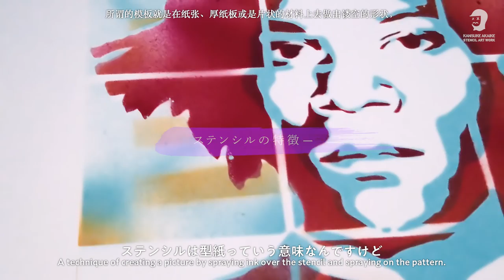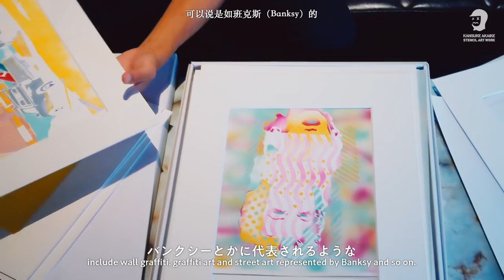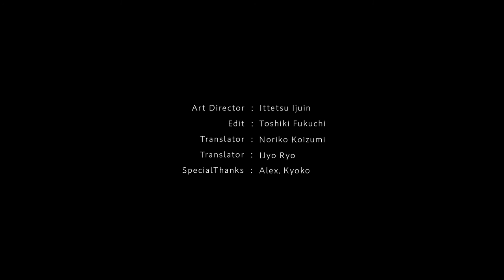Kansuke Akaike Art Work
赤池完介（Kansuke Akaike ）
Characteristics of stencil art:
Born in 1974. Moved the production base from Tokyo to Minamiizu in
2015. Including the piece "NO LIMITS" produced to popularize the
Paralympic Games, various artworks with a one-of-a-kind stencil print
have been created.

1974年生まれ。2015年より制作の拠点を東京から南伊豆に移す。パラリンピック競技の普及に制作されたポスター『NO LIMITS SPECIAL』のアートワークをはじめ、一点物のステンシルプリントを施した様々なアートワークを手がける。

生於1994年。2015年開始將製作的據點從東京移到南伊豆。由為了推廣殘障奧運而製作的海報『NO LIMITS SPECIAL』為首，開始透過模板印刷的手法創造許多獨一無二的作品。生于1994年。 2015年开始将制作的据点从东京移到南伊豆。由为了推广残障奥运而制作的海报『NO LIMITS SPECIAL』为首，开始透过模板印刷的手法创造许多独一无二的作品。

How you want your work to be received

I'm in the position of receiving requests,
so I respond to the requests.
Therefore, as an artist, my goal is not simply to make what is expected to fulfill the client's request.

Rather I try to make something that goes beyond what is expected.
It's like a challenge or a hurdle that I need to jump over.
I hope to deliver a work that surprises people.

Indeed, I'm not thinking of my work as being limited to the domestic market in Japan.
I'd like my work to be better known internationally.

I'd like to continue producing art so that I am able to deliver my work to people all over the world.